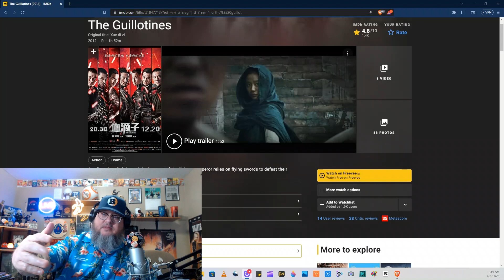The Guillotines (2012) Kung Fu Monday!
Happy early 4th of July! Independence Day Baby!
Hope you are all well, today we are taking a look at The Guillotines from 2012.